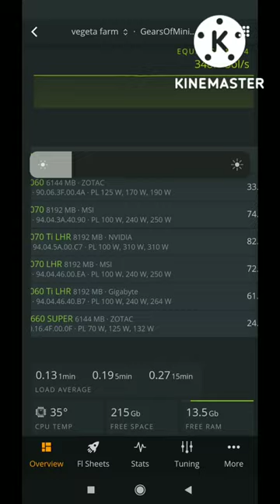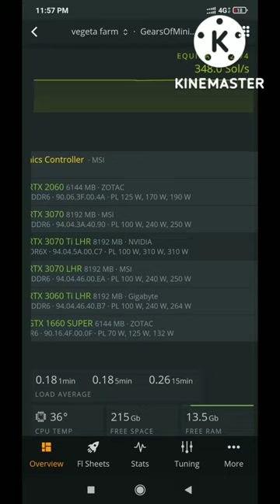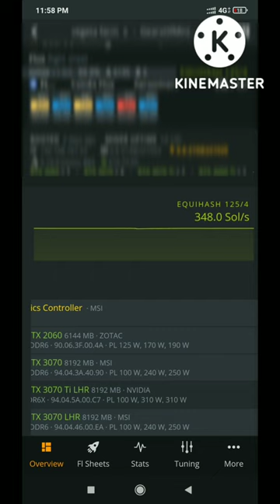FLUX mining with RTX 3070 Ti, RTX 3070, RTX 3070 Lhr, RTX 3060 Ti Lhr, RTX 2060 & GTX 1060 Super